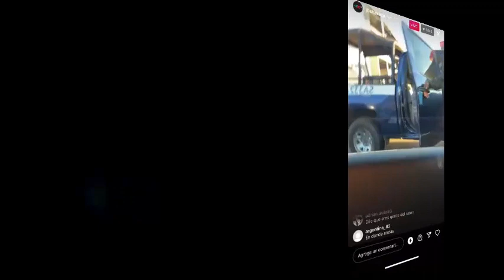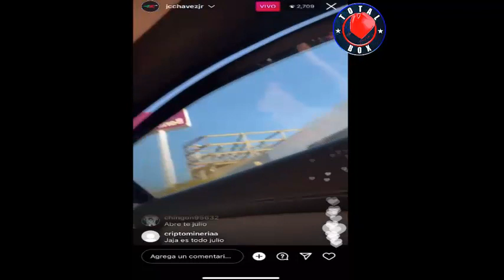CHAVEZ JR DETENIDO SUPUESTAMENTE POR POSECION DE ARMA DE FUEGO POR POLICIAS PREPOTENTES. TOTAL BOX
Julio Cesar Chávez  Jr es detenido en su coche por policías prepotentes aparentemente sin motivo y presuntamente se le encuentra arma de fuego. Total Box